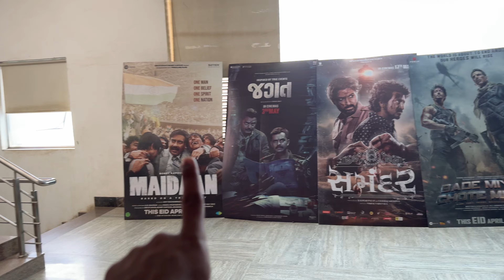ESI MOVIE KABHI MAT DEKHNA😡🤬|| ONLY FOOTBALLER LOVER🫶💔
BEST MOVIE EVER ❤️😄 || FOOTBALLER DONT MISS OUT THIS MOVIE 🍿❤️ ||